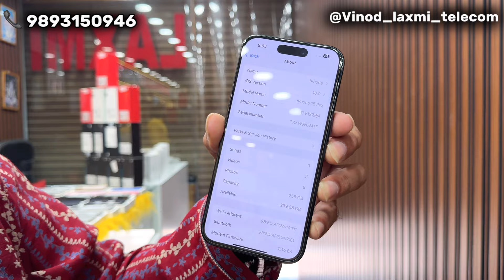Second hand mobile shop in raipur🤩|| cheaper second hand phone🤩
This is the official channel of Vinod Laxmi Telecom Communications.

In these video we will go to cheapest mobile shop in Raipur,chhattisgarh. If you are interested to buy mobile phone at cheapest price you will come here and buy it .
All types Best quality premium mobile phones are available here .

New Smart Phone & Second Hand Smart Phones & Electronics Gadgets Available.

Address :- VINOD LAXMI TELECOM SANT KAWER RAM CHOWK BESIDE LENSKART RAIPUR

✅Google Location :-

Highlights -